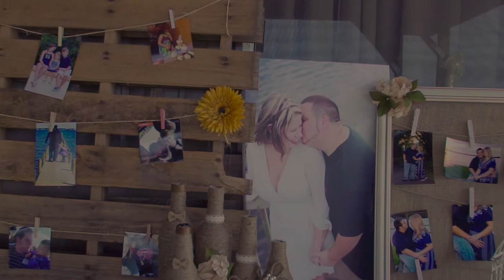ryderproposal2015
Best day off my life